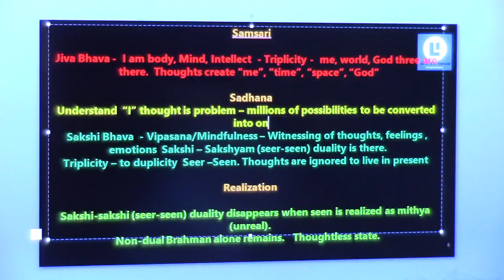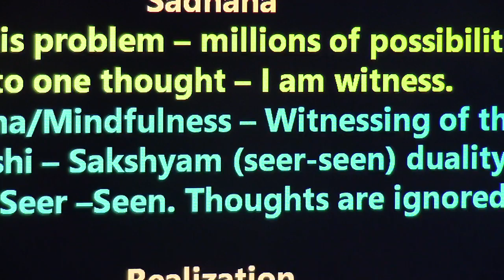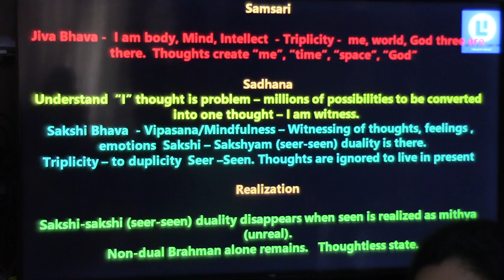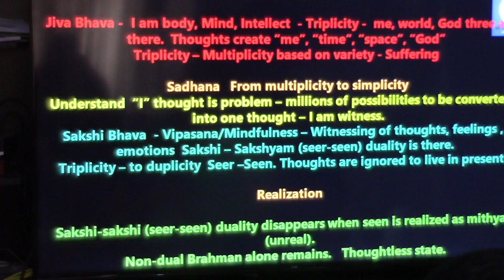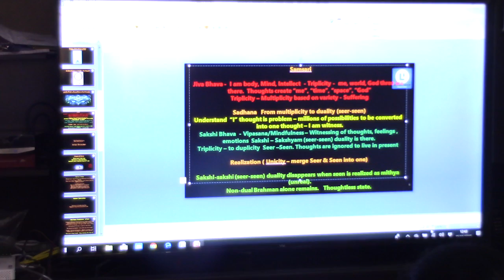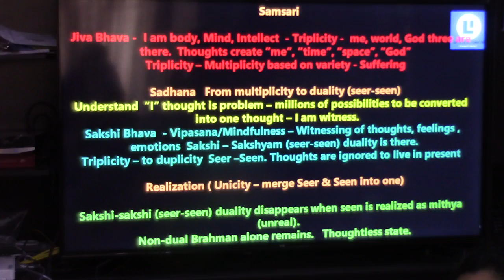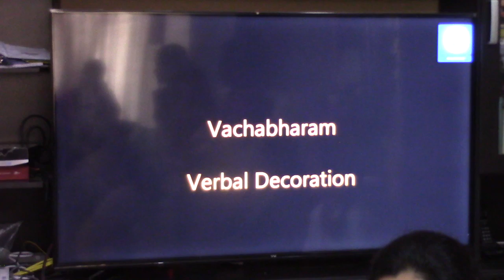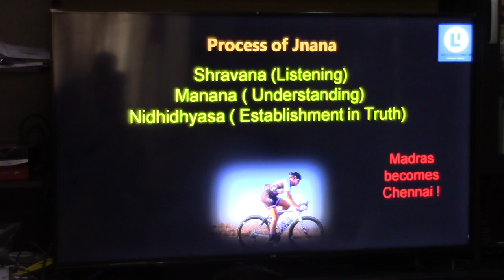Atmadarshana Classes(Vamadeva group)_Eng_Talk3_18Nov2018